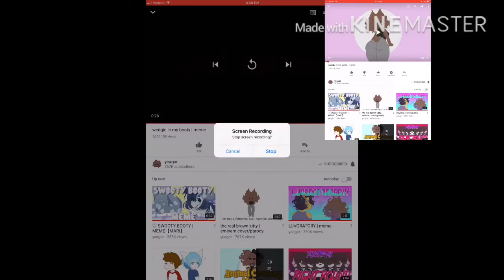Wegie In My Booty Meme i drew kitty dog yay